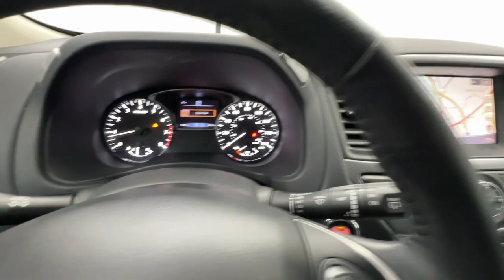2020 Nissan Pathfinder Birmingham, Hoover, Alabaster, Vestavia Hills, Helena P12877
Glacier White Used 2020 Nissan Pathfinder SL available in 1595 Montgomery Hwy., Birmingham, Alabama at Tameron Hyundai. Servicing the Birmingham, Hoover, Alabaster, Vestavia Hills, Helena area.

Tameron Hyundai
1595 Montgomery Hwy

Clean CARFAX.brGlacier White 2020 Nissan Pathfinder SL FWD CVT with Xtronic V6 Nav/GPS/Navigation Power Lift Gate Backup Camera Heated Seats Leather One Owner CarFax Clean accident free CarFax Auto-dimming Rear-View mirror Automatic temperature control Blind Spot Warning Bose Premium Audio System Front dual zone A/C Front fog lights Heated steering wheel Memory seat Power driver seat Power passenger seat Rear Parking Sensors Reclining 3rd row seat Remote keyless entry Wheels: 18 x 7.5 J Machined Aluminum-Alloy.brbr2020 Nissan Pathfinder SL This vehicle comes with our exclusive Platinum Protection Plan. Our ASE Certified mechanics perform such an extensive inspection we can offer a fully comprehensive protection plan that offers you the piece of mind needed when purchasing a pre-owned vehicle. Recent Arrival! At Tameron Hyundai youre going to love the way youre treated! We offer financing for ALL credit situations. Please give us a call or stop by to test drive we work hard for our customers.